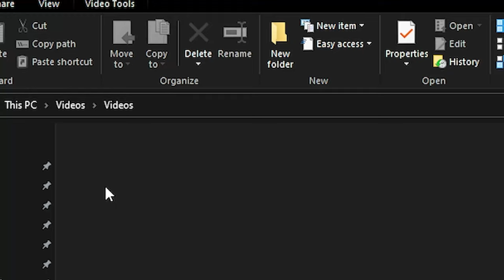the NEW COLD WAR NAIL GUN in a Nutshell.EXE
The Season 4 update is here with a new DLC WEAPONS! Today, we'll be covering the NEW COLD WAR NAIL GUN! The pistol can be used in Cold War and Warzone. I decided to share my experience when using this new weapon!! The NAIL GUN can be fun to use but it can definitely use some improvements!! Enjoy the NEW COLD WAR NAIL GUN in a Nutshell! :)

*the NEW COLD WAR NAIL GUN in a Nutshell*🔥 | FoxyDubz
🔴SHORTS CHANNEL ▶ @Less Foxy

Beholder - Ruzer
Pier Pleasure - Major Tweaks